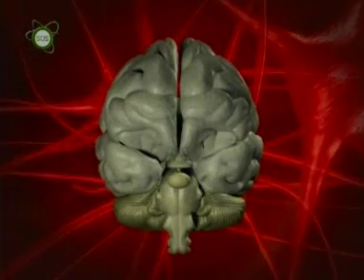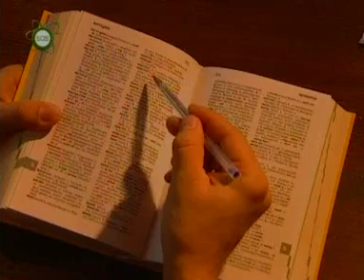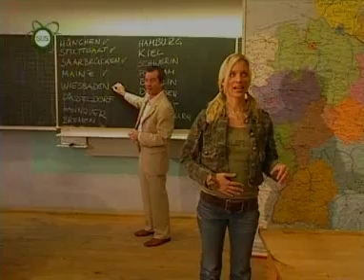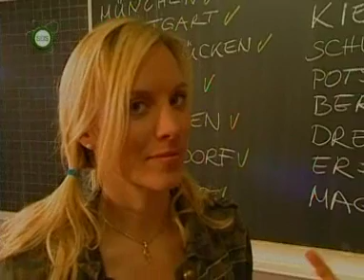Markus Hofmann zu Gast in der RTL 2 Sendung "Schau dich schlau" mit Joey Grit Winkler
Erlernen Sie mit Markus Hofmann, wie man sich schnell und spielerisch Wissen aneignet, damit Sie gelernte Lerninhalte sofort umsetzen können.

Hierbei bedient sich Markus Hofmann der alt-griechischen Mnemo-Technik, mit der die bildhafte Vorstellungskraft des Gehirns nutzbar gemacht wird. Das dies hervorragend funktioniert, merken Sie, wenn Sie gegen kleine Kinder Memory spielen. Vermutlich werden Sie keine Chance haben, da bei Ihren Gegnern jene bildhafte Art des Denkens immer noch funktioniert. Erst später geht diese Eigenschaft allmählich verloren, wenn sich unsere zwei Gehirnhälften auf unterschiedliche Fähigkeiten spezialisieren.

Doch verzagen Sie nicht, denn Sie müssen diese strikte Trennung keinesfalls so hinnehmen! Markus Hofmann wird Ihnen zeigen, wie Sie wieder beide Hälften zum Denken aktivieren, sodass Sie sich beispielsweise Namen und Zahlen leichter merken, oder Fremdsprachen besser lernen können.

Sehen Sie sich also folgendes Video an und machen Sie den ersten Schritt, ein umfassend wissender Mensch zu werden.